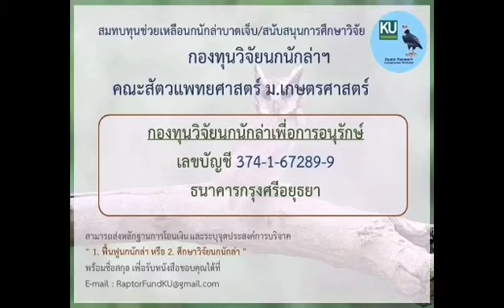Rehabilitation & Release of Cinereous and Himalayan Vultures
Kasetsart University Raptor Rehabilitation Unit, Faculty of Veterinary Medicine & Department of National Parks & wildlife